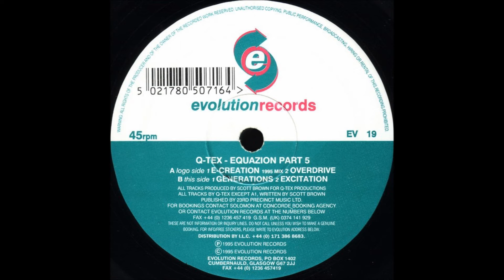EV 019-B2 - Q-Tex - Excitation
''Excitation'', a great track by Q-Tex.
Support Scott Brown if you like his musics. Can buy his tracks at online stores like iTunes, Discogs, Beatport, and more.
NOW STOP READING THIS AND ENJOY THE MUSIC!!! :p